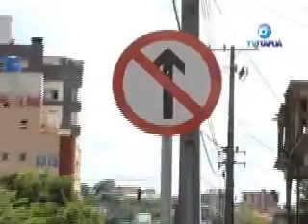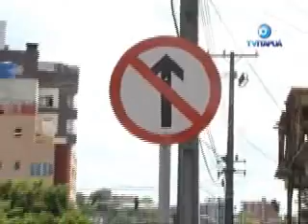Tv Itapuã Canal 10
Mão única na Itabira causa insatisfação por parte de produtores